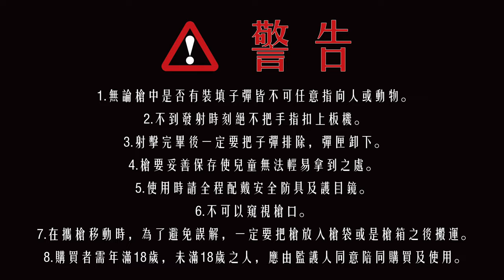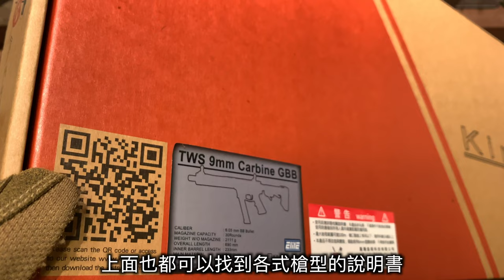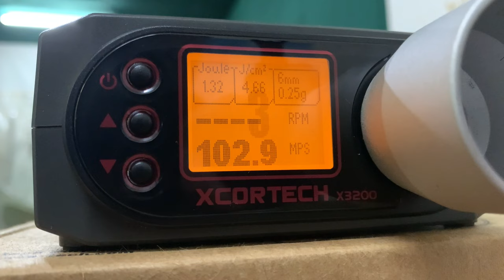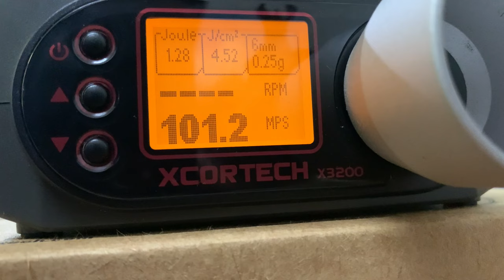【Airsoft＃51】 到底是步槍還是衝鋒槍？ 9mm 外型 GBB？| Unboxing King Arms TWS 9mm SBR GBB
這次要來介紹
King Arms 生產的 TWS 9mm SBR
相較於 WE 所出的 PCC 9mm
我更喜歡 King Arms 所出品的 TWS 9mm SBR 外型
在這邊也特別感謝 台灣皇朝科技 King Arms
讓我有機會在近期就來介紹給大家看！

Made by King Arms - TWS 9mm SBR
而這把由 King Arms 所生產的 TWS 9mm SBR
表現又如何？
那就由我為各位在影片中做介紹
🔥🔥🔥 追蹤我的 Instagram 獲得即時資訊🔥🔥🔥
👉🏻👉🏻👉🏻搜尋：jefflublame👈🏻👈🏻👈🏻

⚠️警  告⚠️
1.無論槍中是否有裝填子彈皆不可任意指向人或動物。

2.不到發射時刻絕不把手指扣上板機。

3.射擊完畢後一定要把子彈排除，彈匣卸下。

4.槍要妥善保存使兒童無法輕易拿到之處。

5.使用時請全程配戴安全防具及護目鏡。

6.不可以窺視槍口。

7.在攜槍移動時，為了避免誤解，一定要把槍放入槍袋或是槍箱之後搬運。

8.購買者需年滿18歲，未滿18歲之人，應由監護人同意陪同購買及使用。
Airsoft
Unboxing King Arms TWS 9mm SBR GBB
還沒看過上一集介紹影片的觀眾
連結在下方👇🏻👇🏻👇🏻
▶【Airsoft＃50】 今年會是衝鋒手槍的天下？AAP-01 和 GALAXY G-series 該如何選擇？ | Unboxing WE GALAXY G-series GBB